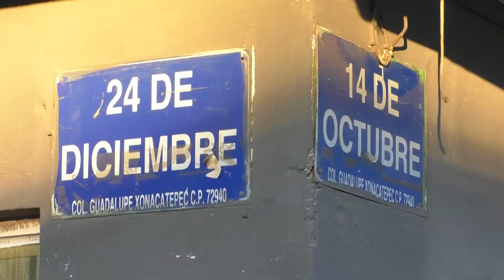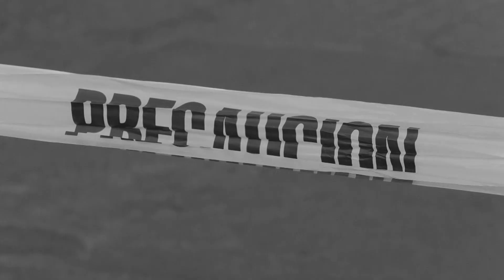🔴 Un hombre murió, aparentemente baleado, en la colonia Guadalupe Xonacatepec.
🔴 El joven quedó tendido sobre la acera, a un costado del auto en el que viajaba; murió, aparentemente, por impactos de bala, poco después de las cuatro de la mañana. Los vecinos de Guadalupe Xonacatepec, urgen más vigilancia en la zona.